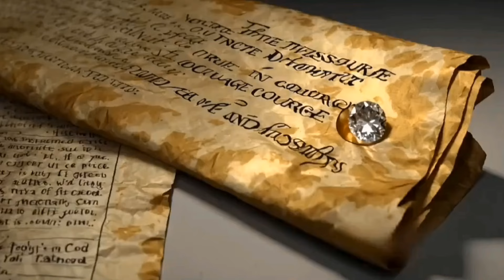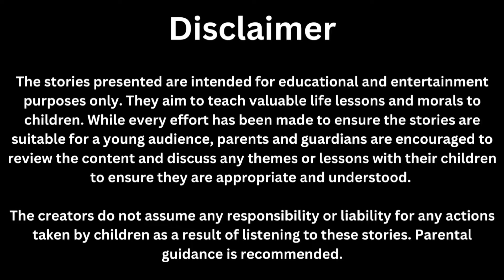Hindi Stories 2 | Bed Time Stories | सुनो कहानियाँ | हिंदी कहानियाँ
@ChuchuTV @cocomelon @souravjoshivlogs7028 @infobells @Crazy Xyz @Mr Indian Hacker @Jingle Toons @LearnEasyEnglish @ChuChuTV @BlueFish4k @MagicboxEnglish @7ESLLearningEnglish @kidshut @Pebbleslive @watrstar @KidsBhakti @peekabootvmarathi @simsamusa @sphaardikdarshan @Rhyme4Kids @GogoLessons @sanplseasydraw @TeacherSAMI_ESLteacher @EnglishSingsing @ABCKid_TV @littlejaytv-nurseryrhymesb4493 @FirstStepReading @366degree @KinderKidsEducation @DaphyTv @mrfoxenglishfairytale6191 @ChuchuTV @cocomelon @souravjoshivlogs7028 @infobells @Crazy Xyz @Mr Indian Hacker @Jingle Toons  @RangolibySakshiK   @InfiniteWisdomHorizon @desiindiandrama

hindi moral stories with writing
hindi moral story kahani
hindi moral cartoon
hindi moral kahaniya
hindi moral horror story
hindi moral stories fairy tales
hindi moral stories for project work
hindi moral story short
hindi moral stories new 2024
hindi moral stories koo koo tv
jadui kahani
jadui kahaniya in hindi
jadui kahani new
jadui kahani cartoon
jadui kalash south movie hindi dubbed
jadui kahani in hindi
jadui kua south movie hindi dubbed
jadui kahani odia
jadui khazana movie hindi
jadui kahani pariyon ki
jadui kitab
jadui kahaniya koo koo tv
jadui kahani 2024
moral stories in hindi horror
hindi kahani
hindi kahani horror story
kids story in kannada
kids story in telugu
kids story in gujarati
kids story telling
kids story in bengali
kids story in urdu
kids story telling competition
kids story video
lalchi billi
lalchi billi ki kahani
lalchi billi wala
lalchi billi wala cartoon
lalchi billi aarti
lalchi billi aur bandar ki kahani
lalchi billi wala kahani
billi mile per lalchi mile
greedy cat story
greedy cat game
greedy cat game hack
greedy cat hack
greedy cat sugo
greedy cat meme
greedy cat mico hack
greedy cat eating
greedy cat mico
greedy cat joy cowley
greedy cat yoho
greedy cat apple
greedy cat song
greedy cat man